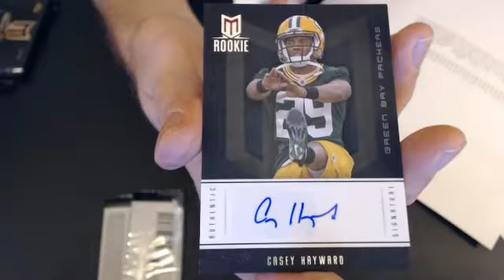2012 momentum 69